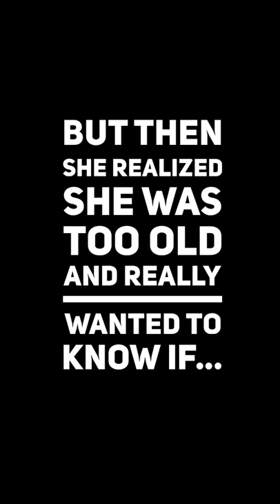KeKe (KoKo) are You Riding with the Ayindes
I had to do it. I had to get the crew together (even Arrishtk who fought so hard she only agreed to be in the shot. But no dancing) to do the kekechallenge. We were at Grandma house, surrounded by family photos. Though my kids will never admit it, it was fun. Sometimes I feel like I’m more of a kid then they are. Maybe because I missed out on most of my childhood. Starring Aziza Kibibi McGill-Ayinde, Arrishtk Ayinde, Montsho Ayinde, Aloba Ayinde, and Uriel Jones-Ayinde. This is dedicated to my daughter Uwakokunre Ayinde who we fondly called KoKo. She passed away in 2010. She will always be beside us.